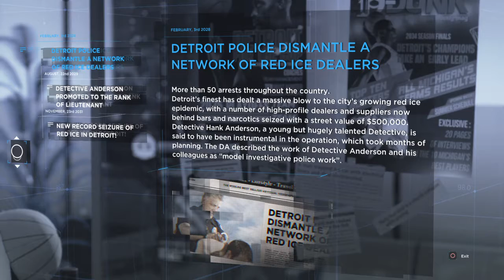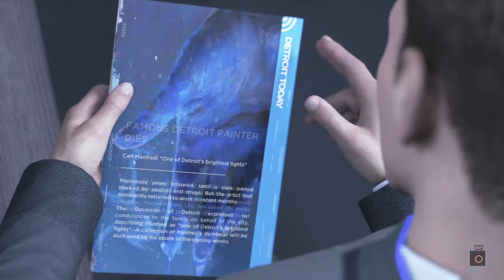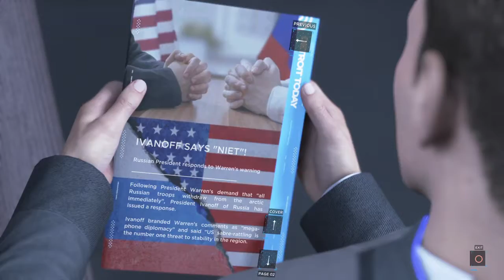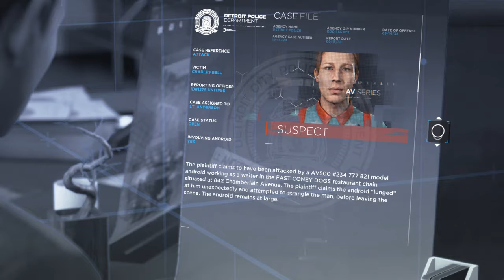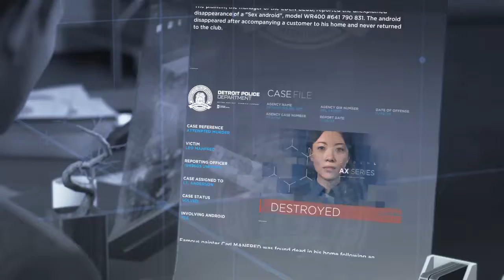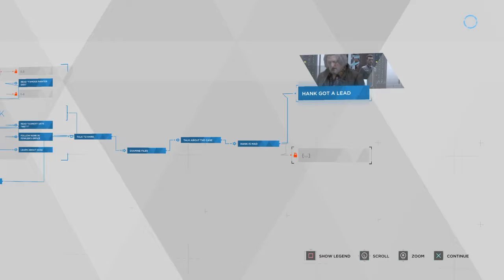Detroit: Become Human i am socially awkward #10